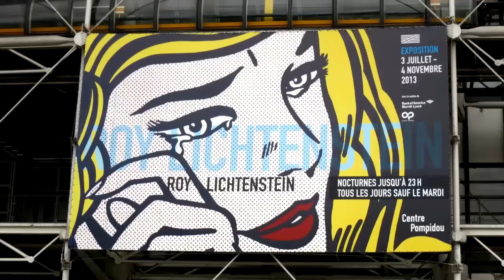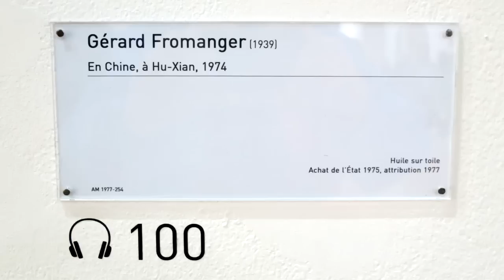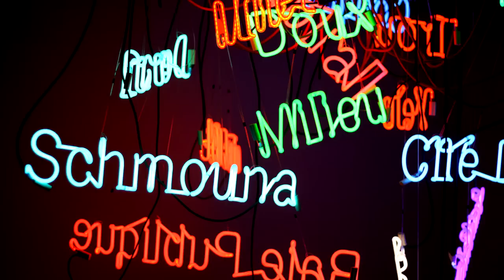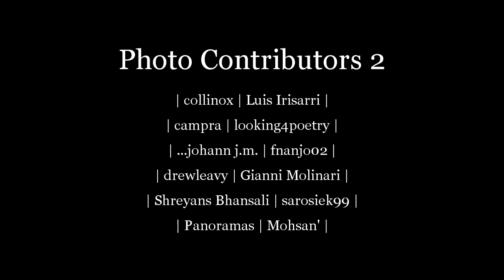Modern Art at Pompidou Center - Paris 2013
The high-tech architecture of the Paris Pompidou Center is as interesting as the art exhibits inside. Some works shown at the Metz branch have also be included.
Sound Track: "Paris" by Zoot.